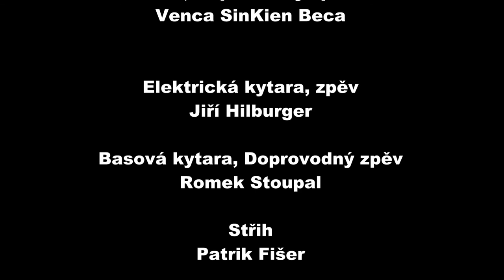VAR-hard rock / Nejdek